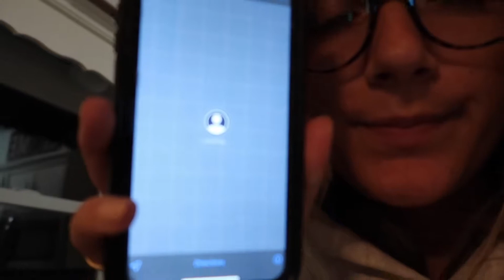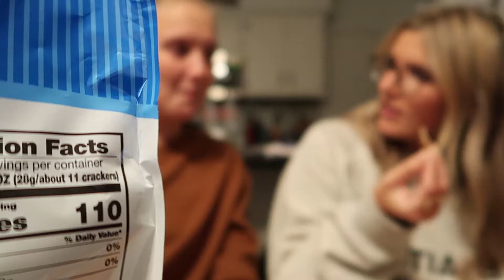chatty vlog | my bestfriend is home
☾ Kallie